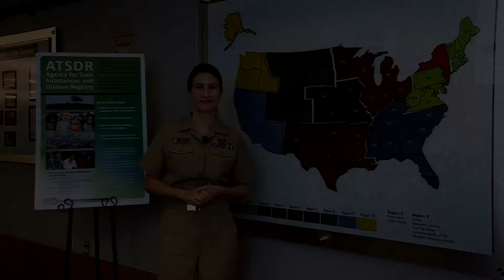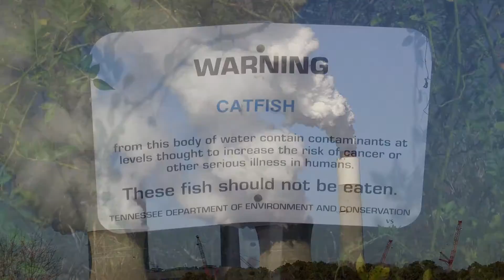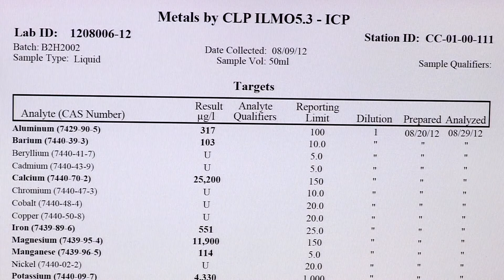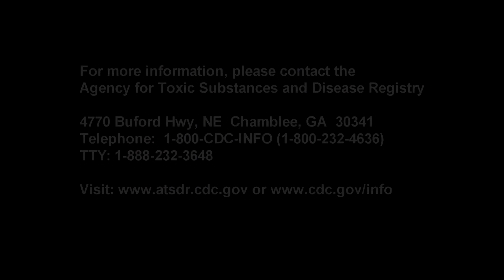The Health Assessment Process and your community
A 6-minute overview of the Agency for Toxic Substances and Disease Registry  (ATSDR) and the ATSDR Health Assessment Process.